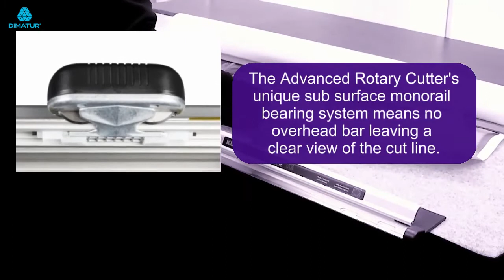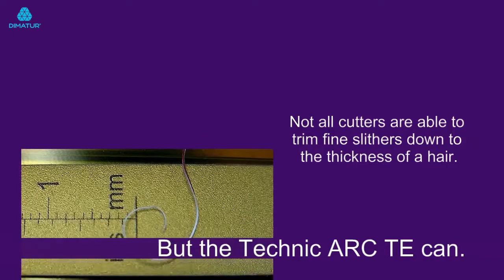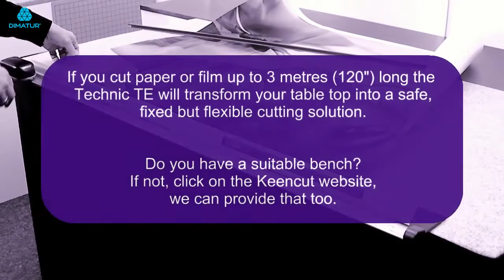Dimatur – Guilhotina Keencut ARC TE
O sistema patenteado de «cortadora giratória avançada» da Keencut elimina a instabilidade das cortadoras sobre um carril superior e o possível risco das guilhotinas de papel padrão. O sistema de rolamentos monocarril debaixo da superfície da ARC fornece ao utilizador uma visão clara da linha de corte. Este mecanismo não pode ser distorcido, mesmo sob grande pressão, e os dois rolos de fixação fornecem o aperto necessário durante o processo de corte.